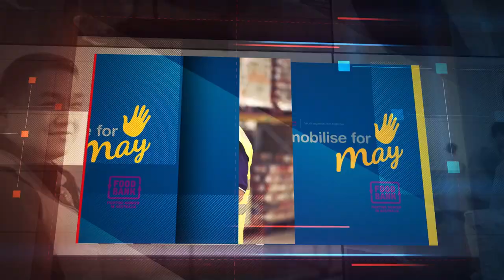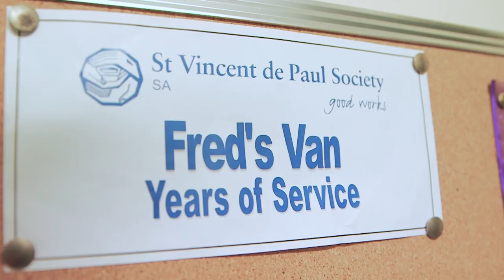Mobilise for may 2016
An awesome initiative by Imperial tobacco in association with Smokemart.